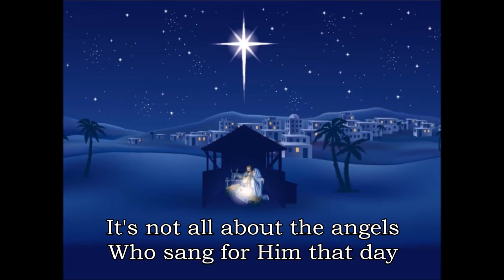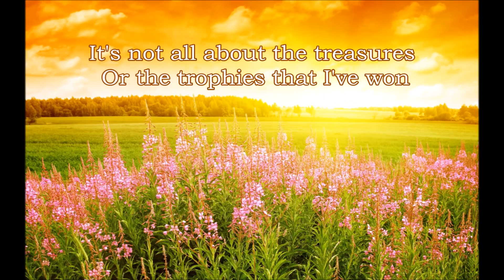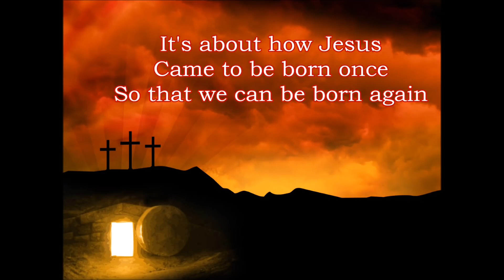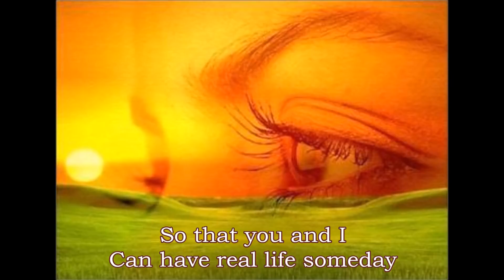It's About The Cross plus 3 Karaoke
Ball Brother's version (plus 3)